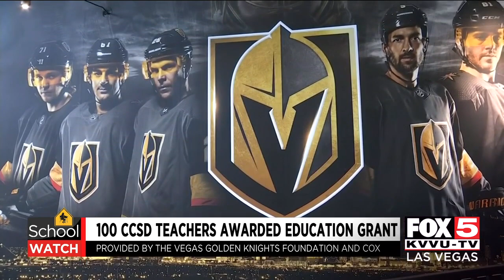Local teachers get technology boost from Golden Knights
The Vegas Golden Knights partnered with COX Communication to give local teachers technology help.